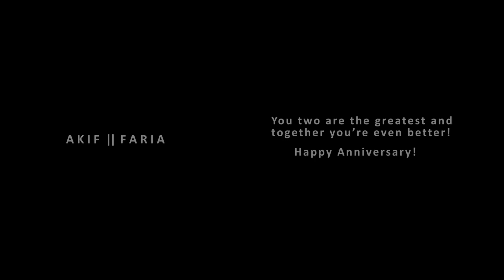FARIA & AKIF | ANNIVERSARY | CINEMATOGRAPHY BY DREAM WEAVER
সব সময়ই প্রানবন্ত, হাস্যোজ্জল কাপল ফারিয়া আপু এবং আহনাফ ভাইয়ার এনিভার্সারিতে তাদের জন্যে অসংখ্য শুভ কামনা।

» Decor: Anjelica Event Solution
» Bride Makeover: Zahid Khan Bridal Makeover
» Outfit: Anzara

For Premium Photography & Cinematography in Chittagong & Dhaka : 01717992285 or 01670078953